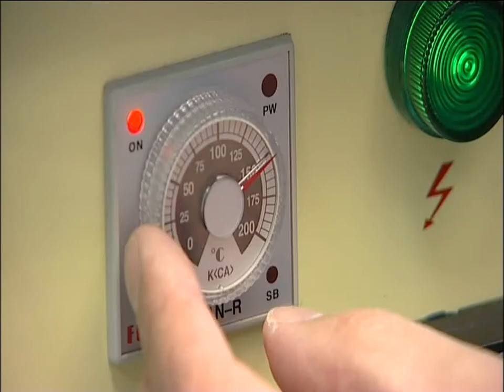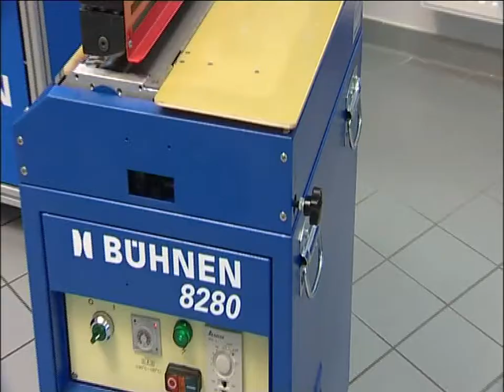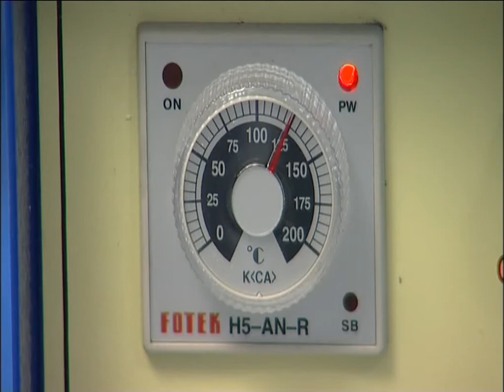BuehnenHB_8280_W_HB8450_W